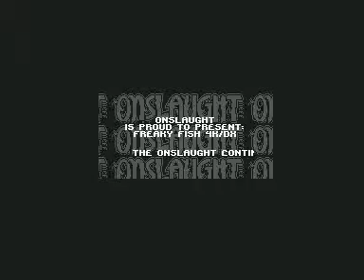C64 Longplay [1737] Freaky Fish DX